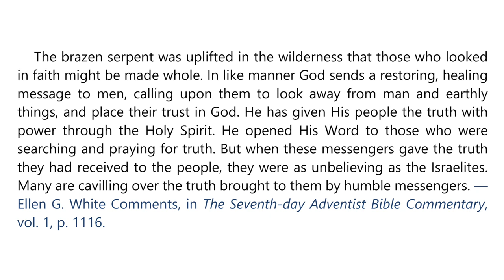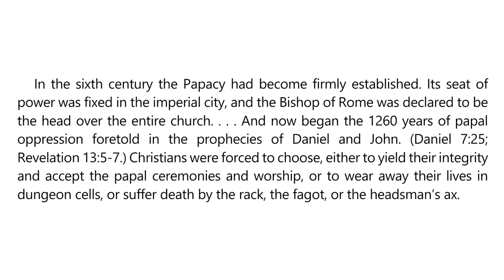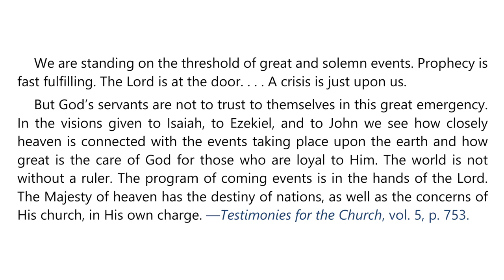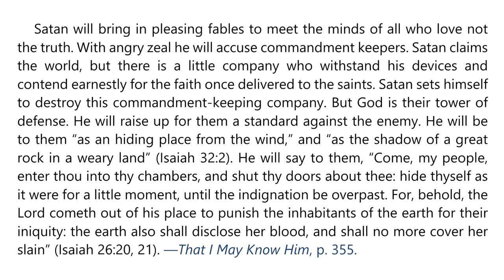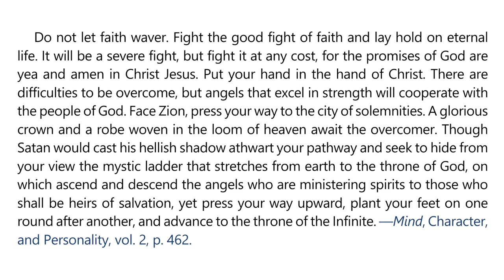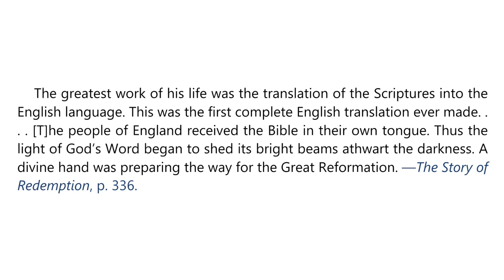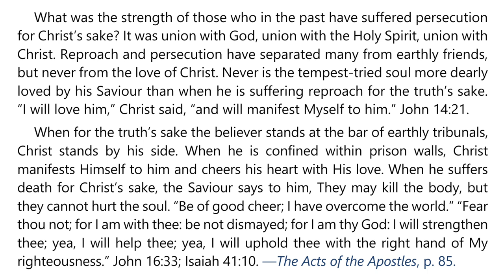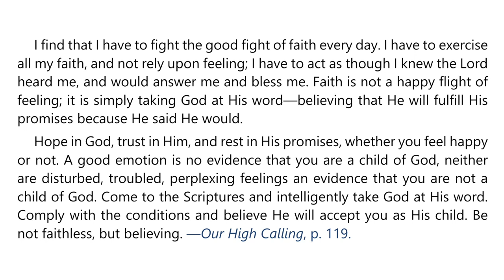2024 Q2 Lesson 04 – EGW Notes – Standing for the Truth – Audio by Carla Morris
00:00 | Sabbath Afternoon, Apr 20
03:14 | Sunday, Apr 21
07:05 | Monday, Apr 22
10:30 | Tuesday, Apr 23
14:00 | Wednesday, Apr 24
17:12 | Thursday, Apr 25
20:54 | Friday, Apr 26